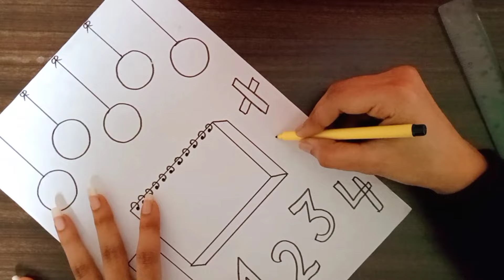Front Page Design of Maths Project | Easy Maths Front Page Design | School Project | Border Design